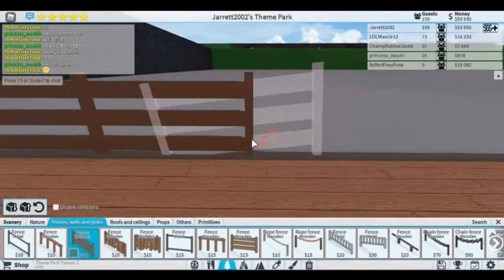Roblox Theme Park Tycoon 2 Sea 2 part 33